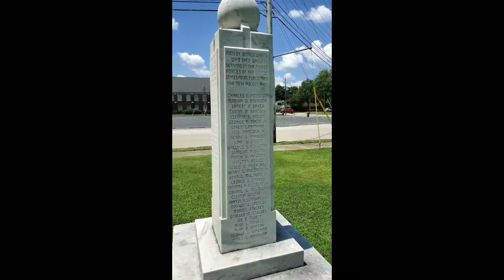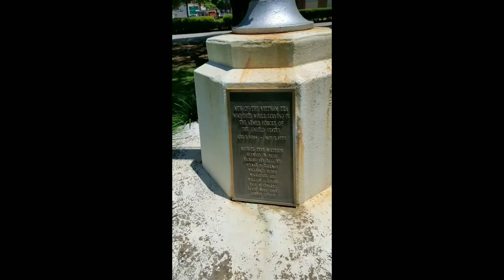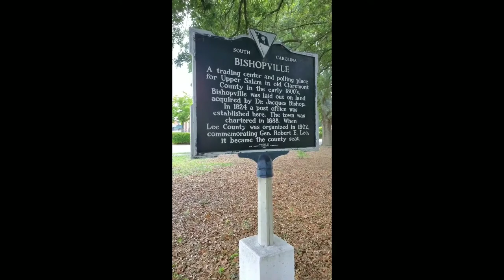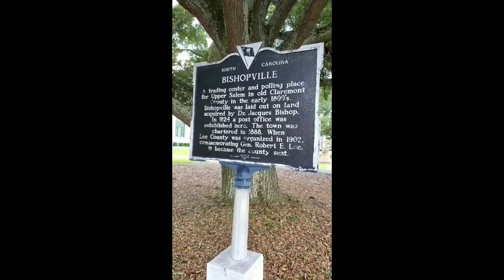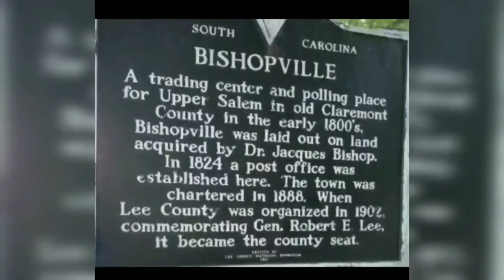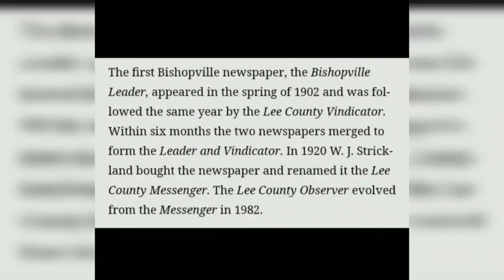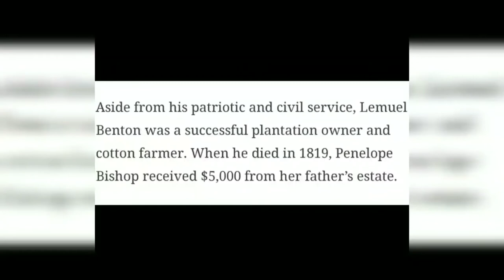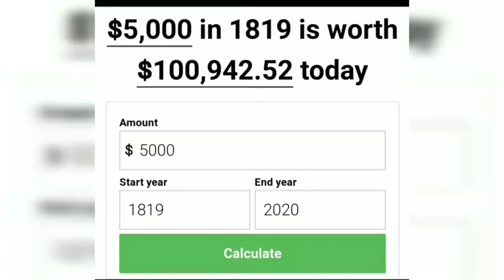Lee County, SC named after Robert E. Lee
Went to the local courthouse in the town of Bishopville, South Carolina and viewed the Confederate soldier monument. Did a little extra research as well. What I found out explains much about the city of Bishopville and its founder, a slave owner by the name of Dr. Jacques Bishop and his wife Penelope who received an inheritance of free slave labor, AND actual slaves.